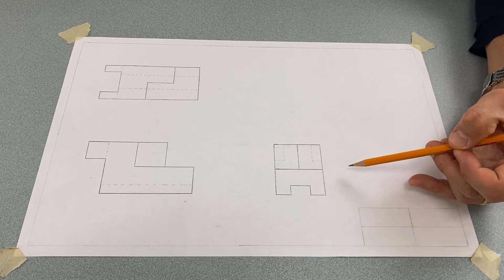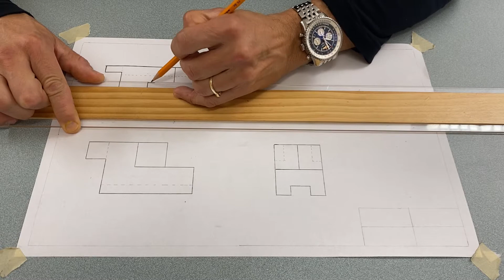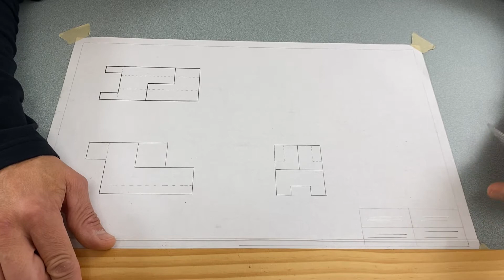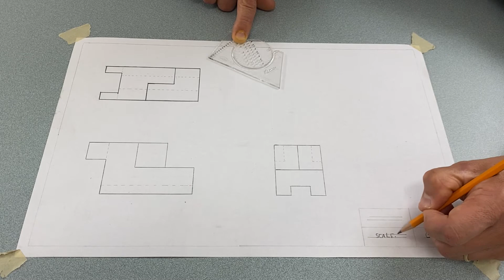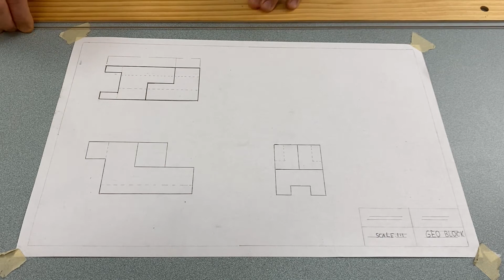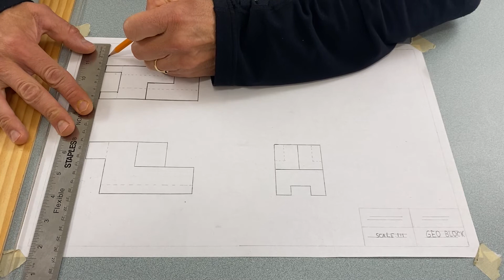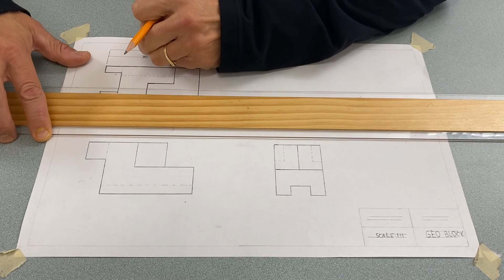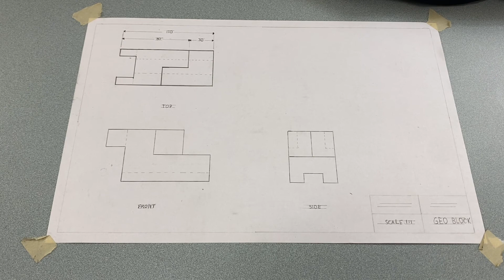Geo Block Drafting Part B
After you have drawn your views according to specification with hidden lines, this video will cover the following:

-Outlining or darkening the object views
-Using an Ames lettering guide
-Completing the title block
-Adding measurement lines and measures according to drafting standards
-Labelling the various views